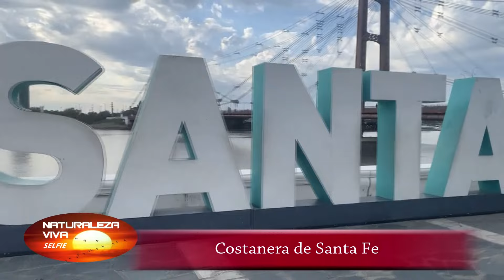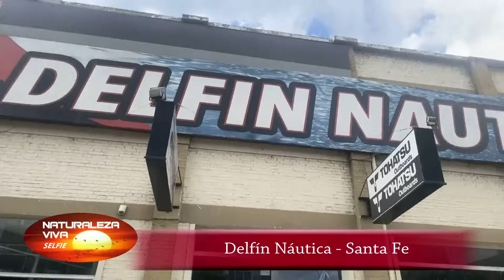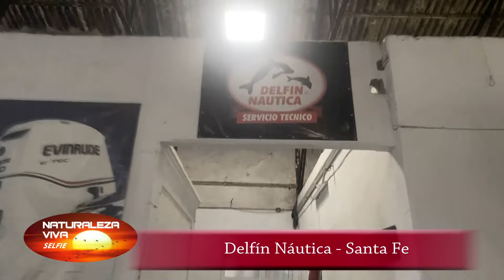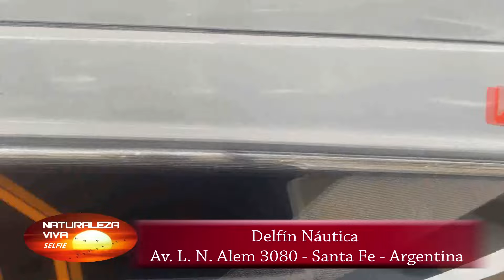Delfín Náutica en Naturaleza Viva 2024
Conocemos y recorremos una de las casa de náutica más grande del País. Delfín Náutica.